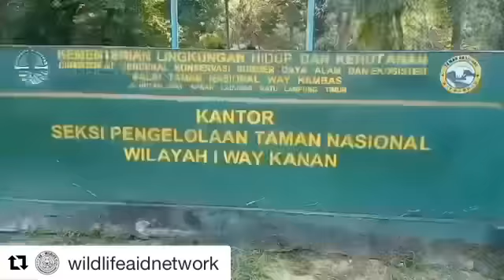Relocation and Release of Rescued crocodiles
Relocation and release of porosus crocodiles from Bali where they were confiscated to South Sumatra where a safe and perfect release site was found for them